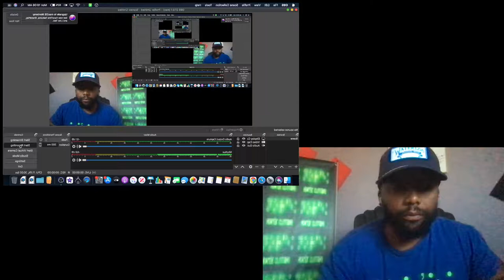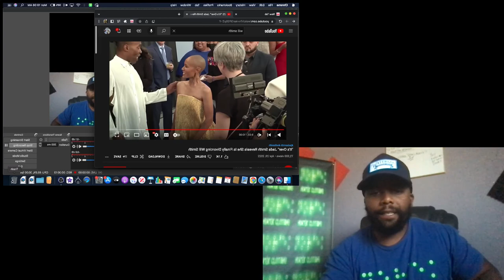JADA AND WILL DIVORCE ? TABLE TALK WITH @BackToNatural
STRAP ON YOUR SEAT BELT AND ENJOY THE RIDE AS WE UNLOCK THE VAULT AND GRANT YOU